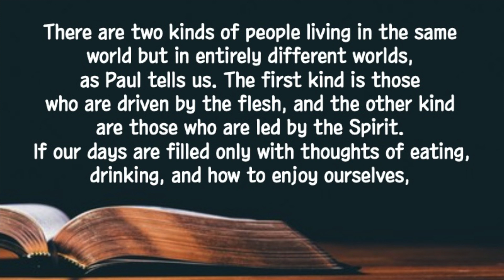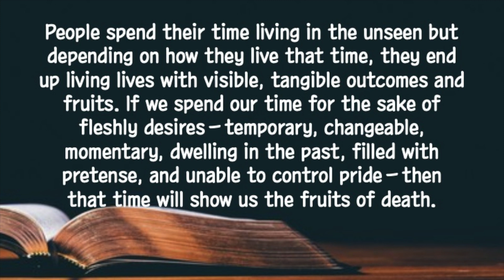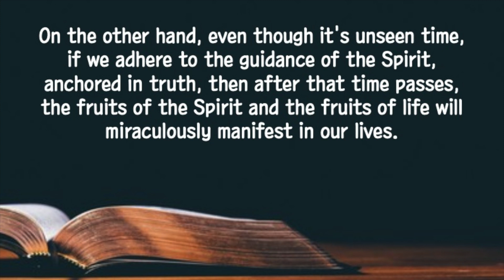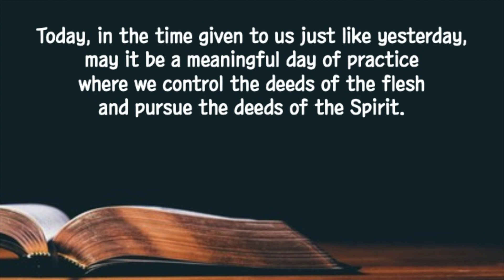[Short Sermon] "Fleshly and Spiritual People" | EBBS Devotion | 2024-02-21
February 21, 2024 (Wed) Fleshly and Spiritual People
"[24] Those who belong to Christ Jesus have crucified the flesh with its passions and desires. [25] Since we live by the Spirit, let us keep in step with the Spirit." (Galatians 5:24-25)
There are two kinds of people living in the same world but in entirely different worlds, as Paul tells us. The first kind is those who are driven by the flesh, and the other kind are those who are led by the Spirit. If our days are filled only with thoughts of eating, drinking, and how to enjoy ourselves, Paul would categorize us as people driven by the flesh. On the other hand, if our lives are filled with praise to the Lord and thoughts of God's work, living immersed in God's grace, then such a life would be categorized as being led by the Spirit. People spend their time living in the unseen but depending on how they live that time, they end up living lives with visible, tangible outcomes and fruits. If we spend our time for the sake of fleshly desires—temporary, changeable, momentary, dwelling in the past, filled with pretense, and unable to control pride—then that time will show us the fruits of death. On the other hand, even though it's unseen time, if we adhere to the guidance of the Spirit, anchored in truth, then after that time passes, the fruits of the Spirit and the fruits of life will miraculously manifest in our lives. Today, in the time given to us just like yesterday, may it be a meaningful day of practice where we control the deeds of the flesh and pursue the deeds of the Spirit.
May our beloved Lord lead us today's time along the path of the Spirit, standing firmly on the truth. We pray this in the name of Jesus Christ. Amen.